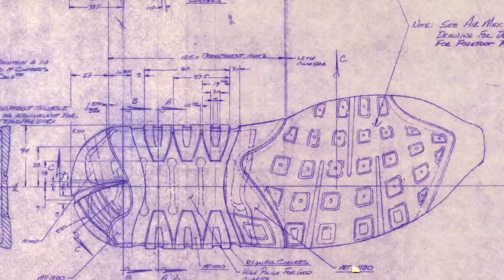Air Max Day. March 26. Wear Your Air.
Nike Air Max at The Good Will Out

March 26, 1987 marked the birth of an icon. The release of the original Air Max made the invisible visible like never before. 27 years later, the revolution continues. This March 26, celebrate Air Max Day with the world. Wear your Air and share it using AIRMAX.